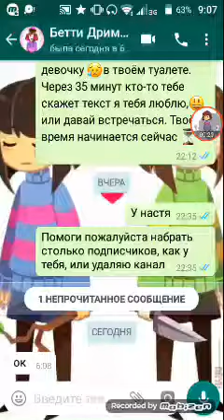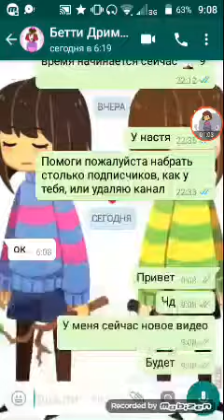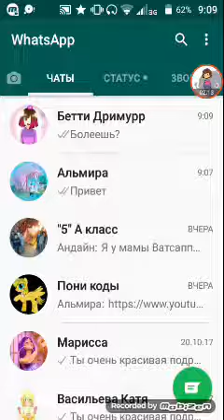Переписка с кисой кошечкой